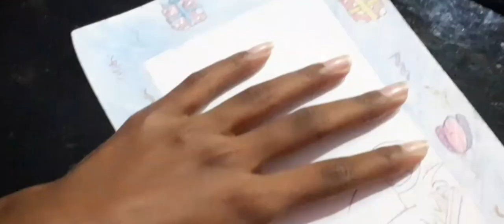Christmas greeting card drawing easy/how to make 🎅 easy Christmas cards